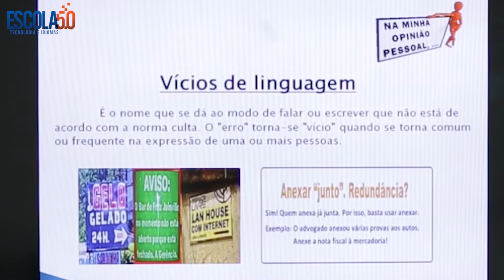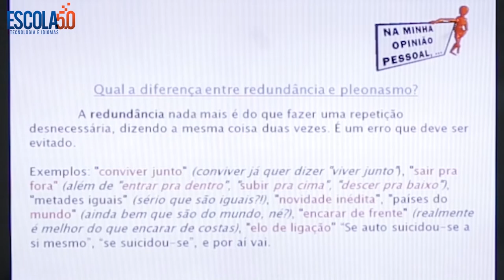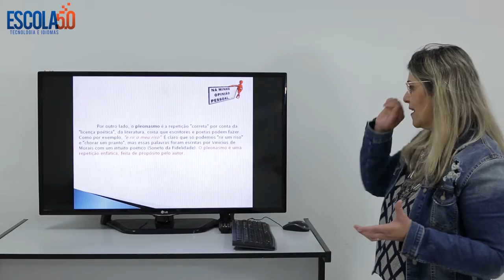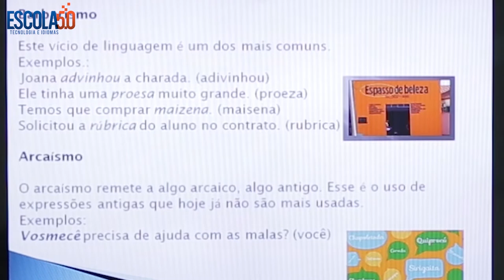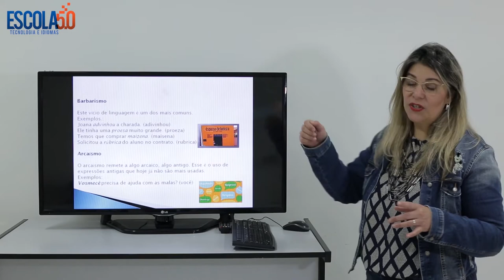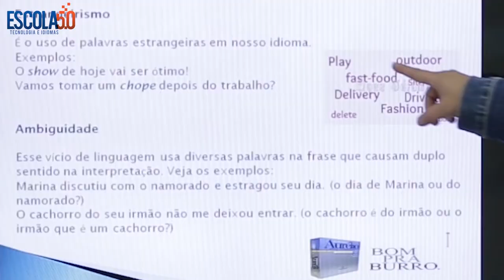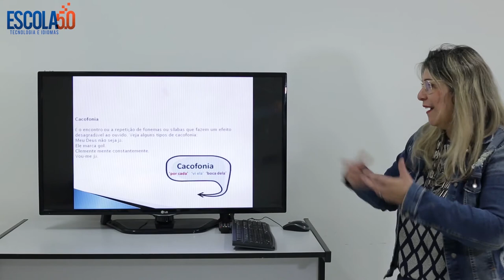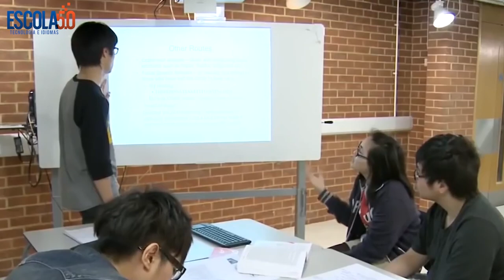Videoaula 10 do curso de Comunicação Eficaz da Escola 5.0